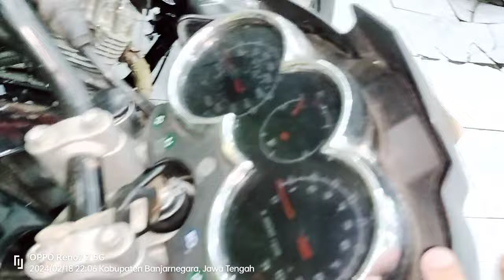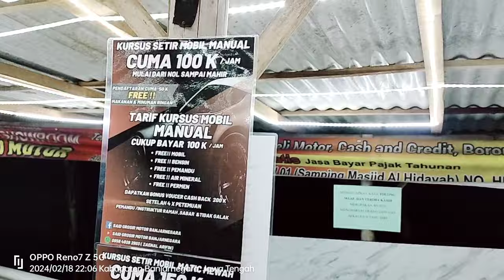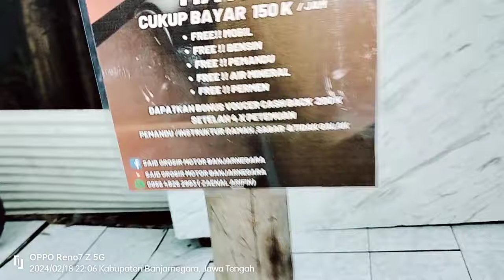REAL OBRAL MOTOR IMPIAN MEWAH MULAI 8 JUTA GARANSI NYA SAMPAI KLEAN BOSAN TEK BELI SAYA LAGI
bismillah selamat datang di said grosir motor Banjarnegara
📍Unit nego
📍Bisa tempo tanpa bunga
📍Bisa kredit
📍bisa jual beli tukar tambah
📍bisa jasa pajak mutasi dan balik nama

berhadiah langsung
Smua surat komplit
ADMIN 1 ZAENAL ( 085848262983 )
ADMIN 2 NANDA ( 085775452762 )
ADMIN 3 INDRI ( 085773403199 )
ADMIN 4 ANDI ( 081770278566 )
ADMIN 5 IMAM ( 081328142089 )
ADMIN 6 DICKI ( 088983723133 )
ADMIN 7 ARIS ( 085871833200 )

ALHAMDULILLAH TERIMAKASIH buat kalian smua yang udah nonton udah doain dan semangatin   semoga bermanfaat dan semoga sukses untuk kita semua dan smga Allah membalas kebaikan njenengan smua